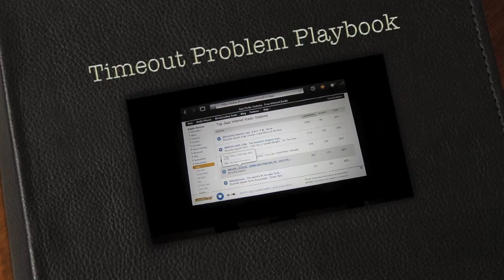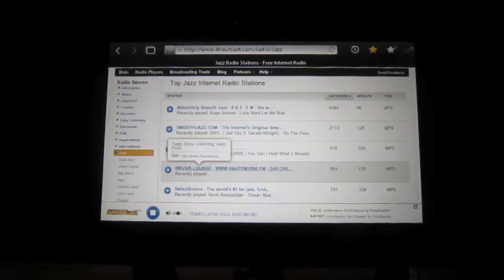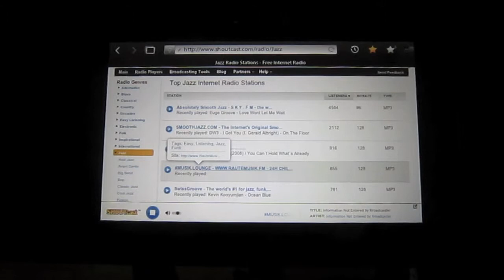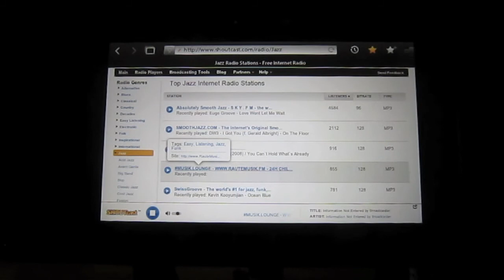Timeout Problem Playbook